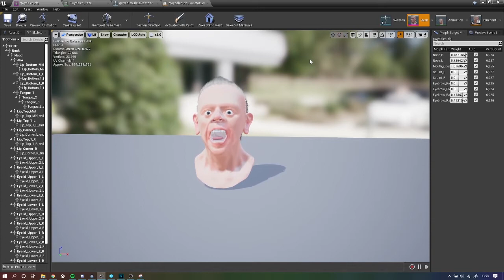Motion Capture Test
Testing the Unreal Live Link plugin's motion capture mapped to a face I made.